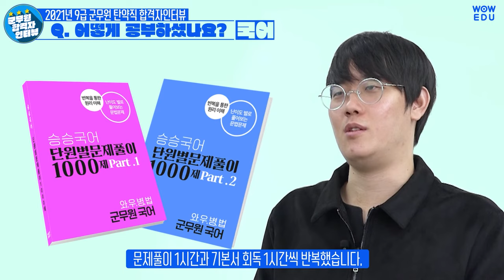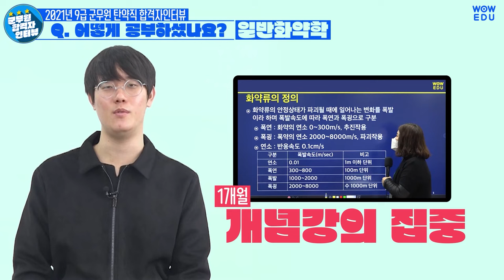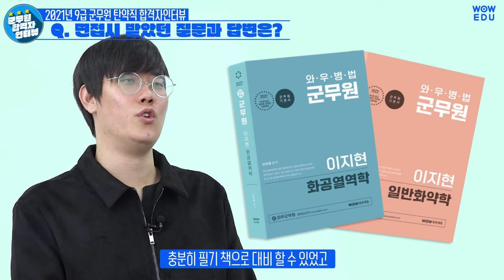[군무원 탄약직] 직장을 병행하면서 8개월만에 단기합격한 비결!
2021 군무원 탄약직 합격생 인터뷰!
직장과 병행하면서 8개월만에 단기합격하신 이명하 님의 인터뷰입니다!
합격을 위한 군무원 수험생들을 위한 꿀팁과 면접노하우까지!
합격생이 어떻게 공부했는지 궁금하다면 꼭 시청해주세요 :)
합격생이 추천한 군무원 탄약직 강의는 이곳에서!

0:00 인트로
00:12 9급 군무원 탄약직 합격자 이명하 님
00:17 Q. 합격발표 당일 어떠셨나요?
00:30 Q. 수험기간과 합격점수가 어떻게 되시나요?
00:40 Q. 시험 전 날 따로 준비하셨던 부분이 있나요?
00:52 Q. 시험 치는 날 어떠셨나요?
01:08 Q. 시험장에서 가장 어려웠던 과목은?
01:30 Q. 왜 탄약직을 준비하셨나요?
01:55 Q. 와우에듀만의 장점은 무엇인가요?
02:22 Q.  어떻게 공부하셨나요?
02:30 국어 공부 방법
02:56 일반화약학 공부방법
03:17 화공열역학 공부방법
03:49 Q. 합격 이후 면접은 어떻게 준비하셨나요?
04:13 Q. 면접당시 어떤 질문을 받았고 어떻게 답변하셨나요?
05:19 Q. 수험생들에게 당부하고 싶은 말은?
05:47 보너스질문